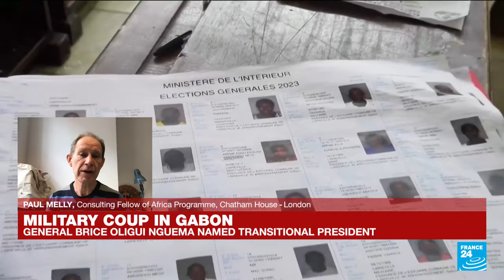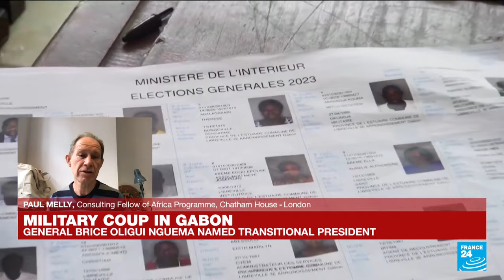'Relative to resources available, Gabon had one of the worst development returns' in all of Africa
After mutinous soldiers in Gabon announced they had deposed the country’s president, many residents danced in the streets and declared themselves free from the presidential family’s 55-year rule. It’s becoming a familiar scene in West and Central Africa, which has recorded eight coups since 2020. For in-depth analysis and a deeper perspective on the military takeover and the ensuing reactions in Gabon and across the globe, FRANCE 24's Monte Francis is joined by Paul Melly, Chatham House Consulting Fellow for the Africa Programme & Reporter / Researcher on the Sahel, West Africa and Madagascar.